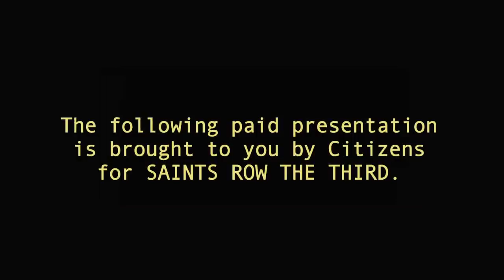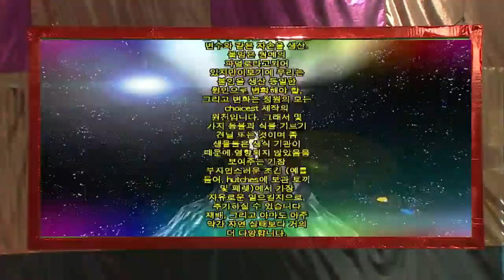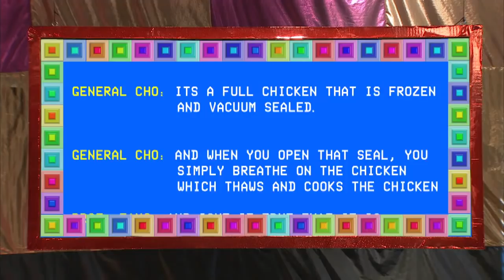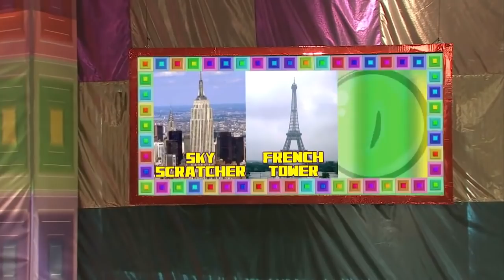Tim & Eric Full Length - Saints Row: The Third Live Action Video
Tim and Eric bring to life Professor Genki's Super Ethical Reality Climax, Saints Row: The Third's most deranged and demented game show.